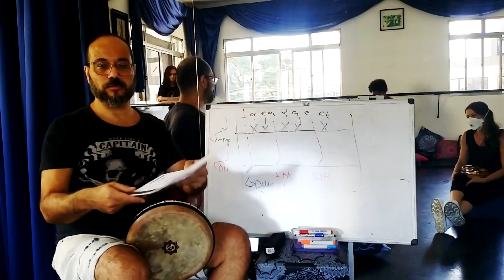04 ritmo malfouf parte IV